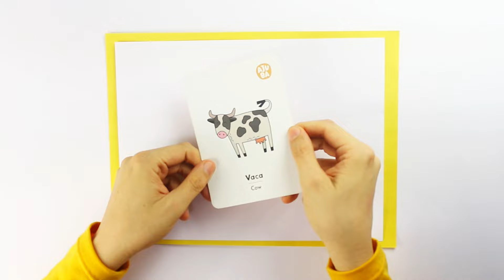Dibujando una vaca | Dibujos para niños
Aprendamos a dibujar y darle color a una vaca. Diviértete y aprende con esta sencilla lección de dibujo y color para niños. También aprende algunos datos curiosos sobre este bonito animal.

Ajubá ® ¡La Aventura de Crecer Jugando!